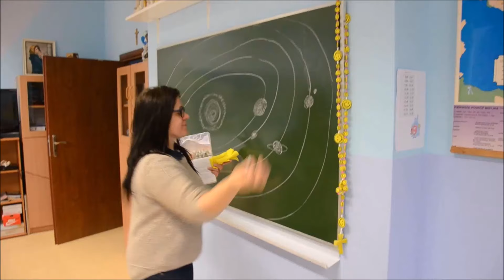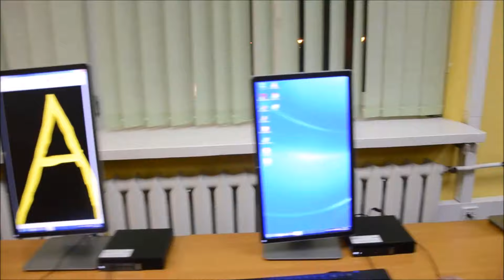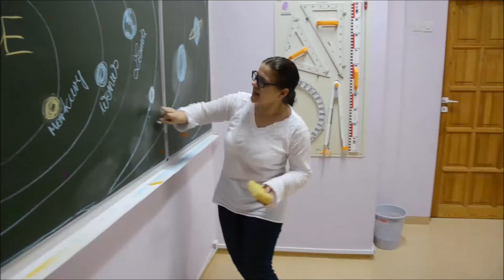JESTEM SMART 2016 – Zespół Szkół nr 1 w Nowym Dworze Mazowieckim 3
Film wygrał Nagrodę Publiczności w drugiej edycji konkursu JESTEM SMART, organizowanego przez magazyn "TIK w Edukacji"